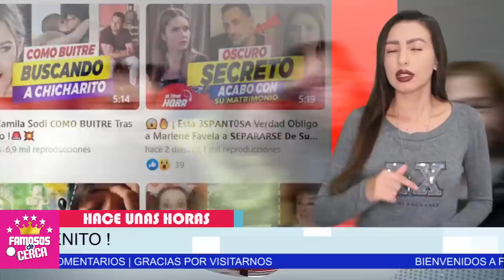⛔¡ 𝗦𝗘 𝗙𝗜𝗟𝗧𝗥𝗔𝗡 𝗔𝗨𝗗𝗜𝗢𝗦 ! Que Revelan Quien Fue 𝗲𝗹 𝗖𝗨𝗟𝗣𝗔𝗕𝗟𝗘 Que Acciono El Artefacto/𝗖𝗢𝗡𝗧𝗥𝗔 𝗕𝗘𝗡𝗜𝗧𝗢 🖤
¡ 𝗦𝗘 𝗙𝗜𝗟𝗧𝗥𝗔𝗡 𝗔𝗨𝗗𝗜𝗢𝗦 ! Que Revelan Quien Fue el 𝗢.𝗙.𝗜.𝗖!.𝗔𝗟 Que Acciono El Artefacto/𝗖𝗢𝗡𝗧𝗥𝗔 𝗕𝗘𝗡𝗜𝗧𝗢

AUDIO DE O.F.I.C.I.A.L REVELA PORQUE RAZÓN y En Que Momento Sucedio El TRISTE DESENLACE DE BENITO

 BIENVENIDOS!!!
suelta la sopa
televisa
exclusivas
venga la alegria
tv azteca
polemica
chismes
Entertainment
farandula mexico